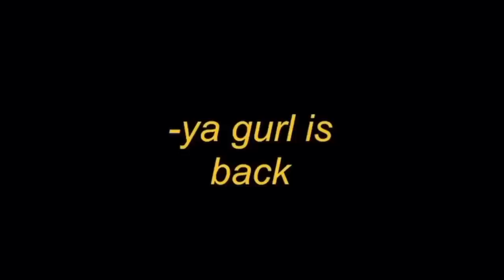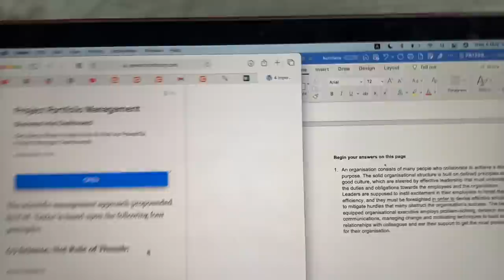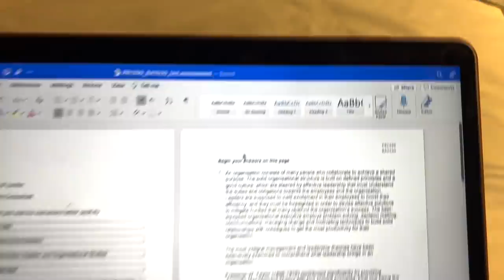FIRST EXAM on EID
hawa ko rukwado.